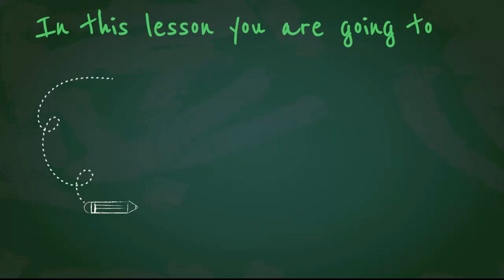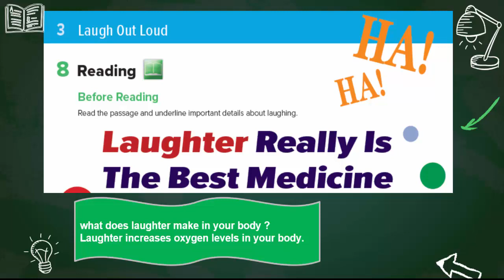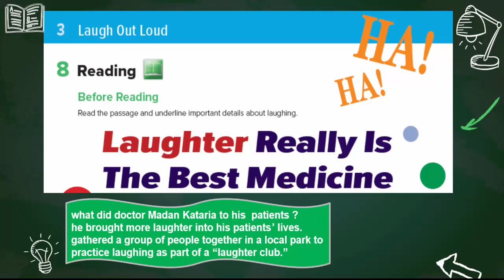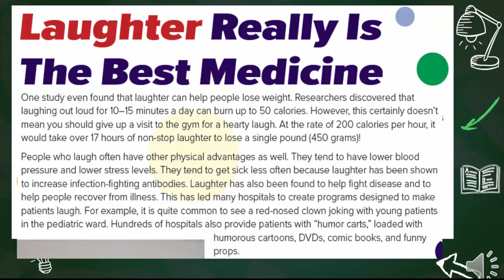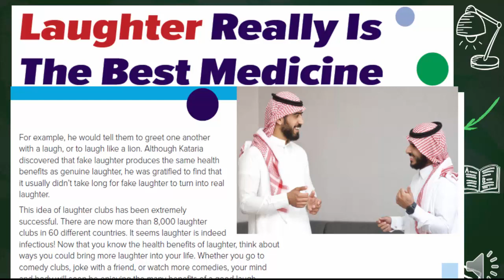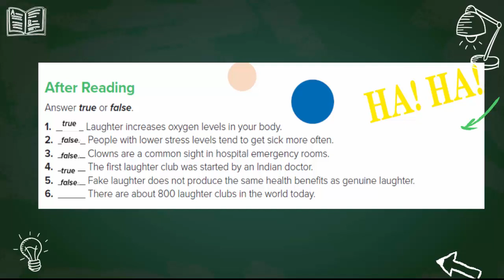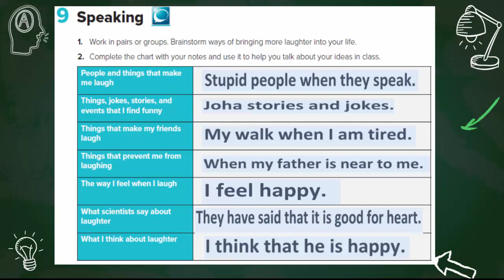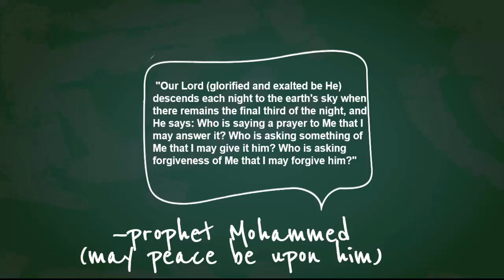إنجليزي ثاني ثانوي الوحدة الثالثة Mega goal4- 3 Laugh Out Loud- 8 Reading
شرح منهج إنجليزي ثاني ثانوي
مقرارت
ميجا جول 4
الفصل الثاني
الوحدة الثالثة
12 المشروع
كتاب الطالب صفحة 40 – 41
كتاب النشاط 26 – 27
Mega Goal 4
3 Laugh Out Loud
8 Reading
Page 40 – 41
Workbook 26 - 27
1442

عزيزي الطالب أي سؤال أو استفسار اكتب السؤال أسفل في التعليقات وسيتم الرد عليه في أقرب وقت ممكن إن شاء الله